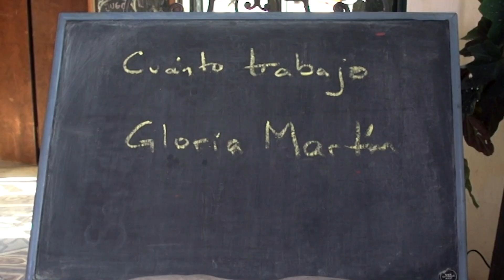DIANE DENOIR :: canta a :: GLORIA MARTÍN